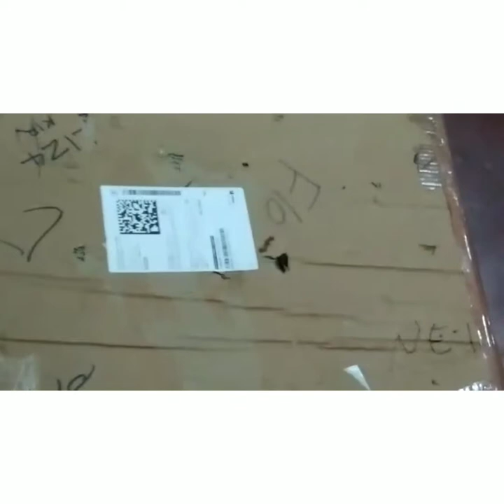2×2 White Board and Blackboard with marker and duster uploaded for first time.. New board giveway..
Created by SL REVIEWS and News